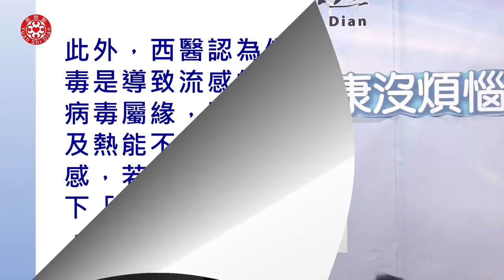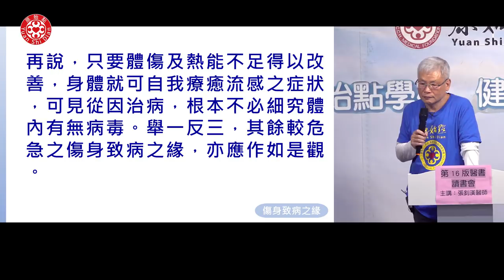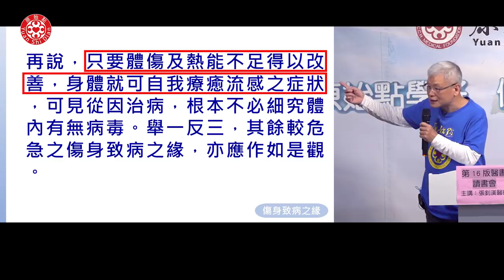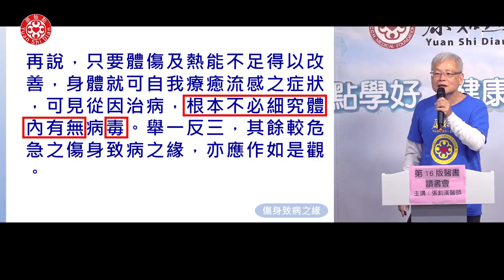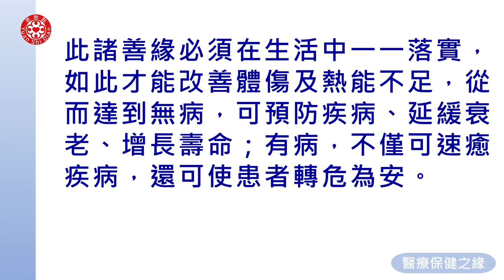2020年 影響身體之緣（下）